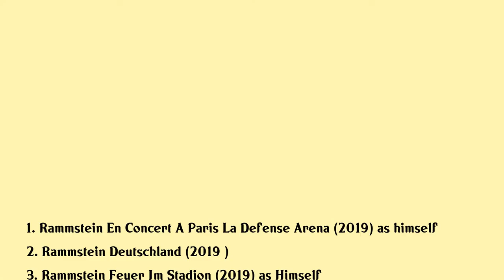Oliver Riedel Movies list Oliver Riedel| Filmography of Oliver Riedel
Oliver Riedel Full Movies List Filmography of Oliver Riedel

Latest movies of Oliver Riedel are:

1. Rammstein En Concert A Paris La Defense Arena
2. Rammstein Deutschland
3. Rammstein Feuer Im Stadion
4. Rammstein Live Aus Luzhniki Stadium
5. Rammstein Europe Stadium Tour 2019
6. Rammstein Paris
7. Rammstein Live At Hellfest
8. Rammstein Berlin Waldbuhne
9. Rammstein Maxidrom Festival 2016
10. Rammstein In Amerika
11. Rammstein Rock Over Folga Vestival
12. Rammstein Videos 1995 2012
13. Rammstein Live Aus Stpetersburg
14. Rammstein Rock Am Ring
15. Rammstein In Amerika Live From Madison Square Garden
16. Rammstein Volkerball
17. Rammstein Anakonda Im Netz
18. Rammstein Lichtspielhaus
19. Xxx
20. Rammstein Live Aus Berlin

Complete list of movies acted by Oliver Riedel are in this video.

Please Comment down your favorite movie of Oliver Riedel